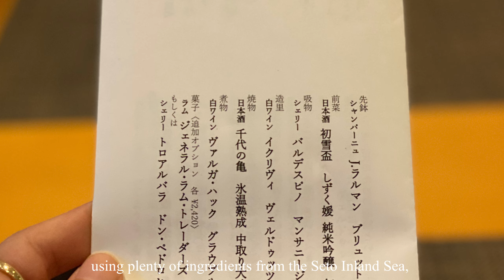スイートルームのある美術館ホテル、瀬戸内リトリート青凪 | Setouchi Retreat Aonagi, A Museum Hotel with Suite Rooms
瀬戸内海の美しい自然に囲まれた、アートと癒しの空間「瀬戸内リトリート青凪」。美術館をリノベーションした空間で、個性的なスイートルームと瀬戸内海を満喫できる食事を楽しめるお宿です🌊🌿

Surrounded by the stunning nature of the Seto Inland Sea, Setouchi Retreat Aonagi is a space of art and relaxation designed by Tadao Ando. Housed in a renovated museum, this retreat offers unique suite rooms and exquisite dining with breathtaking views of the Seto Inland Sea.